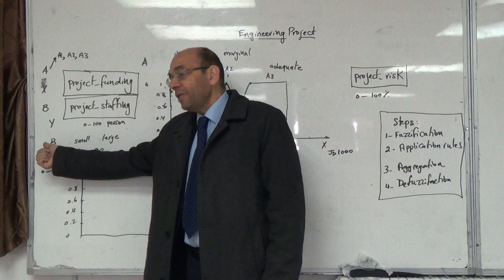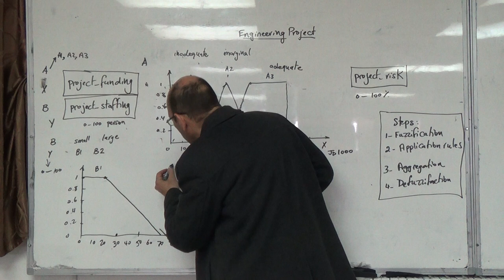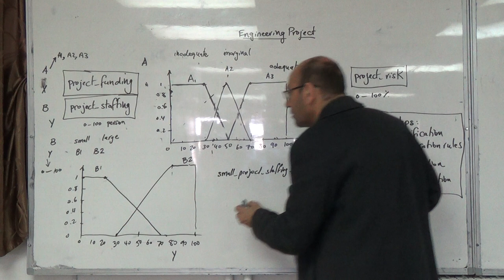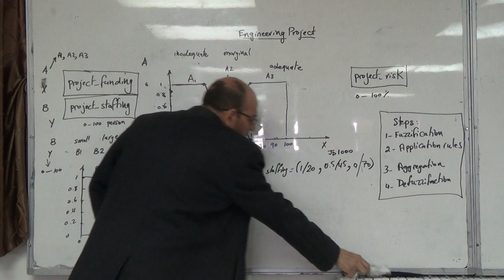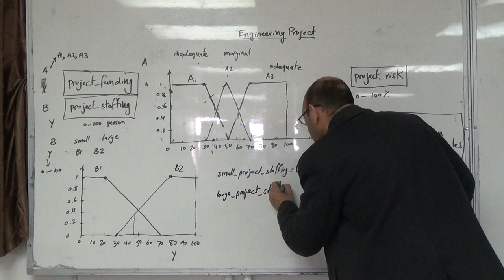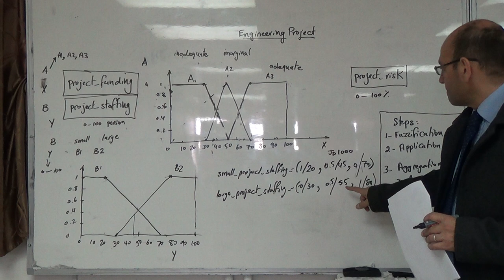Solved problem on project risk using fuzzy logic (d), 30/3/2015